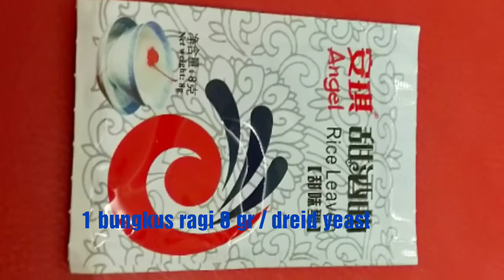Tape ketan / pulut manis dalam toples / fermented sticky rice / jiuniang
Bahan bahan:

1 kg beras ketan/beras pulut/ sweet rice
1 bks ragi tape/ dried yeast 8 gr
2 toples / jar
Alat untuk kukus/ steamer

Cara buat,step by step ada di video di atas.
Selamat mencoba.